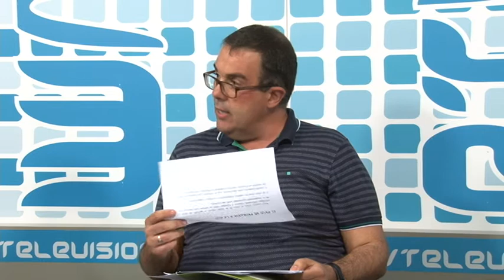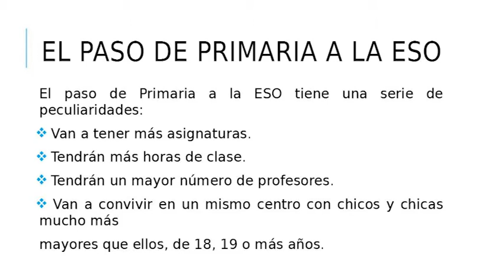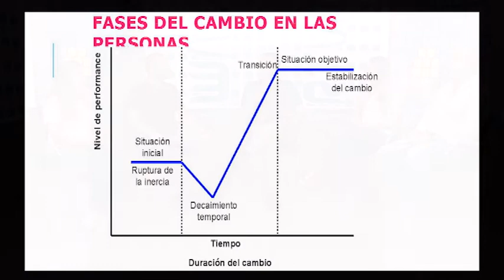180606 EDUCAR EN FAMILIA El Paso a Secundaria